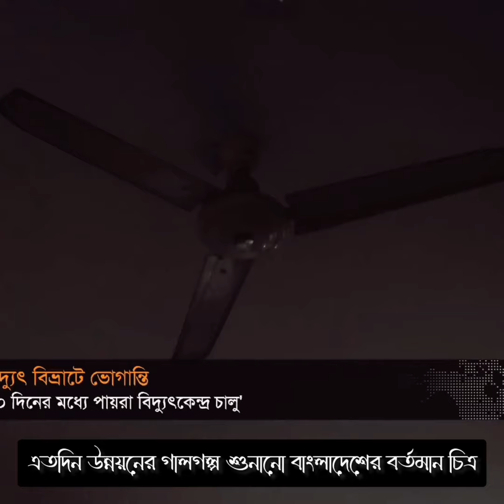বিদ্যুতের ফেরিওয়ালারা কই?এটাই কি শেখ হাসিনার ডিজিটাল থেকে স্মার্ট বাংলাদেশের নমুনা?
বিদ্যুতের ফেরিওয়ালারা কই?
এটাই কি শেখ হাসিনার ডিজিটাল থেকে স্মার্ট বাংলাদেশের নমুনা?